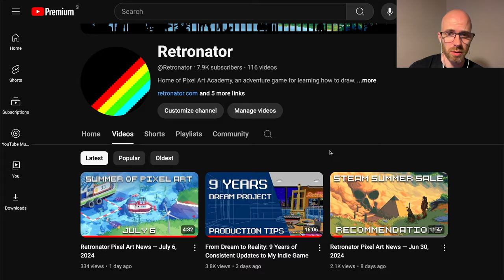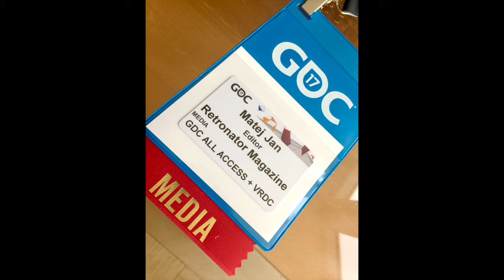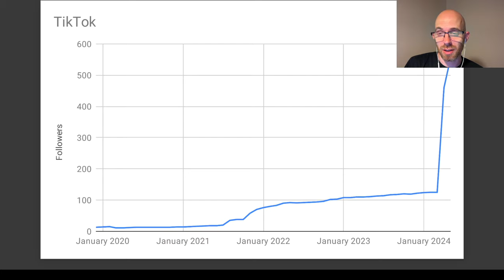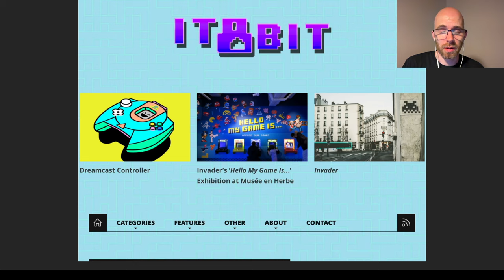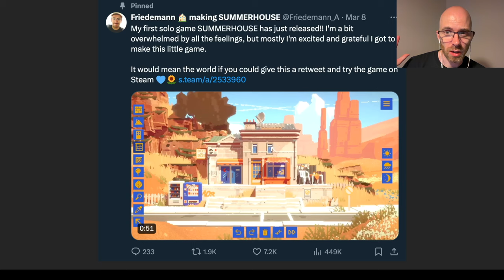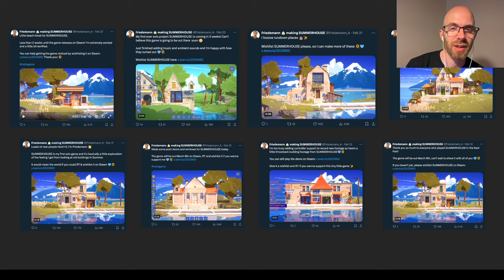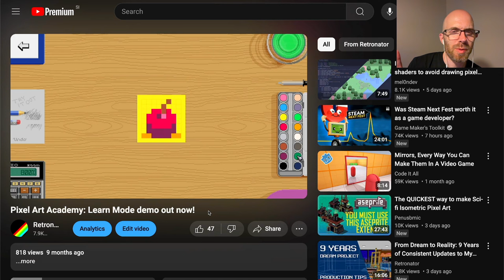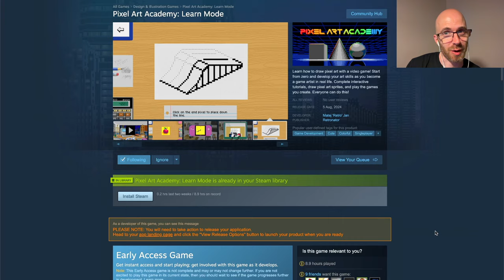Create Content Around Your Passion: 14 Years Marketing My Indie Game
I've been marketing my game Pixel Art Academy by talking about pixel art on social media for the last 14 years—that's 5 years before the game even existed! It's an alternative way to get your game in front of its target audience by indulging your passion and being an active, creative member of the communities that share your interests.

Is content creation a realistic way to fund game dev? by Adam Younis:

Chapters:
0:00 Intro
0:30 Serve a community
5:23 People, not numbers
7:37 Passion, not numbers
8:01 Do what you like
10:51 Don't worry, be happy
12:40 Polish vs presence
13:10 Is content creation a realistic way to fund game dev?
14:02 Outro